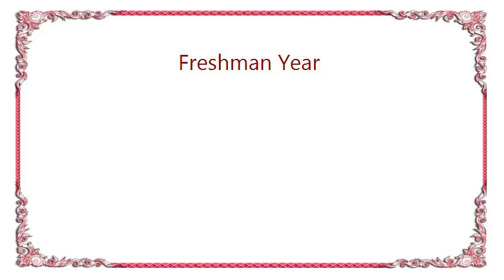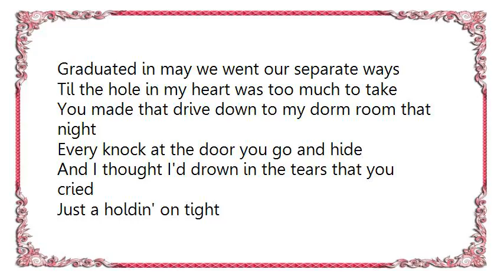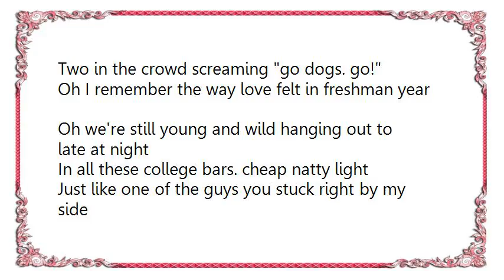Brantley Gilbert - Freshman Year Lyrics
[Lyrics Brantley Gilbert - Freshman Year]
Saturday night my first high school dance
Showin' up late in my Sundays best
Seen you before ah but not in that dress
The DJ's last song and I lost the dare
So with my heart and my pride on the line
I asked you to dance for our first time right there

Holding hands in the hall
All night wait for your call its 2 am and were still on the phone
Hanging out at the mall oh that old picture show
I reach for your lips girl first taste of love
That old ford truck was your daddy's worst fear
Oh I remember the way love felt in freshman year

Graduated in may we went our separate ways
Til the hole in my heart was too much to take
You made that drive down to my dorm room that night
Every knock at the door you go and hide
And I thought I'd drown in the tears that you cried
Just a holdin' on tight
We found a way to relight that old fire that night

We were young and wild hanging out too late at night
At all those college bars, cheap natty light
Just like one of the guys you stuck right by my side
At every football game there with a smile
Two in the crowd screaming go dogs. go!

Oh we're still young and wild hanging out to late at night
In all these college bars. cheap natty light
Oh that's freshman year